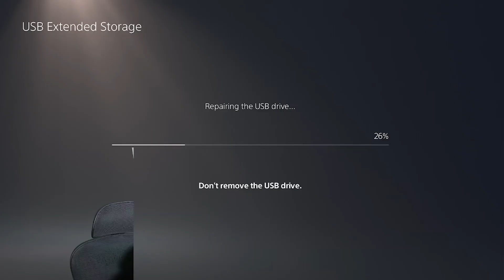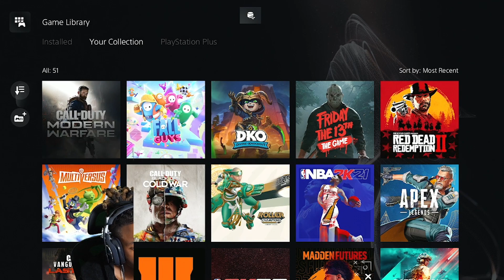TC1'S LONG FUNNY COMPILATION PT.1!! [MUST WATCH]